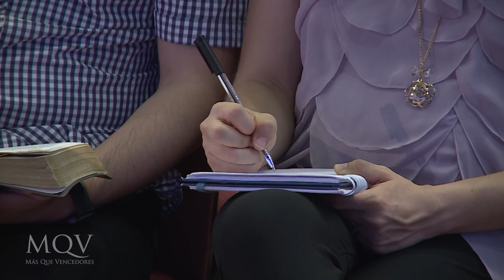Prédica del Pastor Samuel Fleitas - La obediencia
Dios nos llama como creyentes a vivir en obediencia, el ser obedientes a Dios requiere conocer de su palabra y tener fe, para confiar que ella dará fruto en su tiempo.
La obediencia no es una opción para los hijos de Dios, es un estilo de vida que cada día debemos ejercitar.